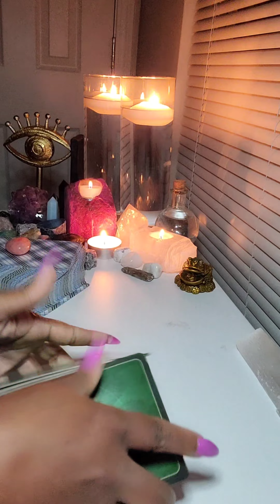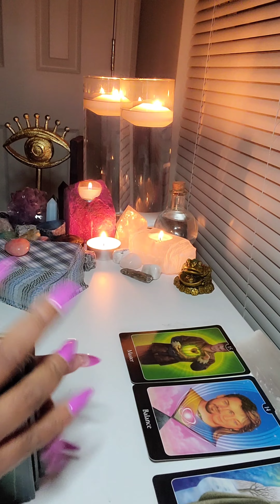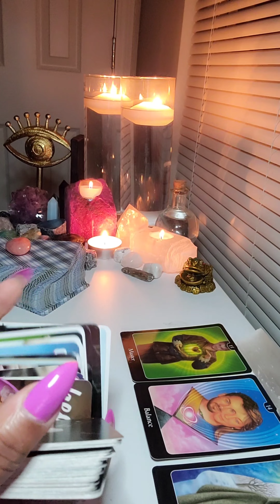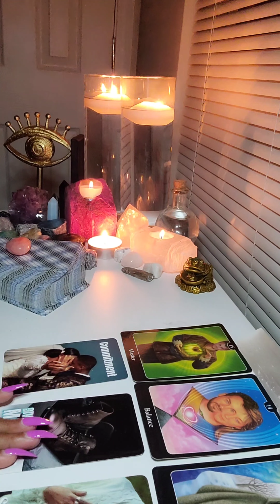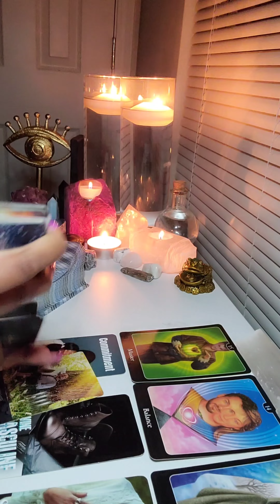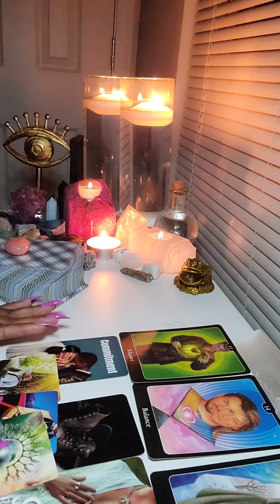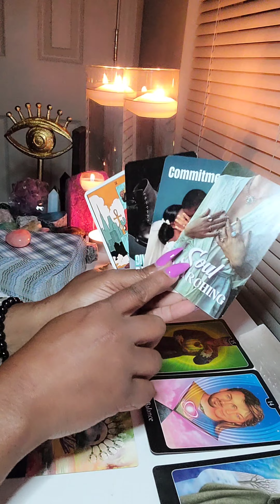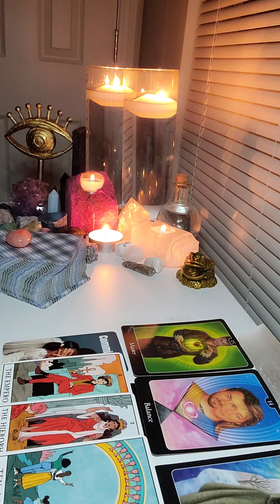This starseed masculine is ready to commit his love. .✨️